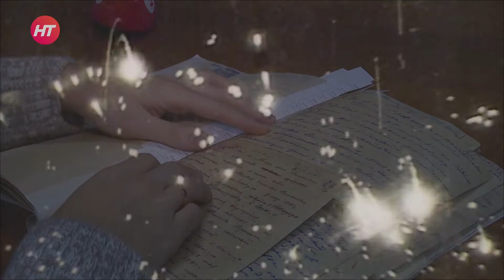Ко Дню освобождения Новгорода актеры драмтеатра озвучили письма эвакуированных новгородцев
Новгородские государственные архивы и театрально-концертное агентство ко Дню освобождения подготовили специальный проект. Причем с озвучкой.